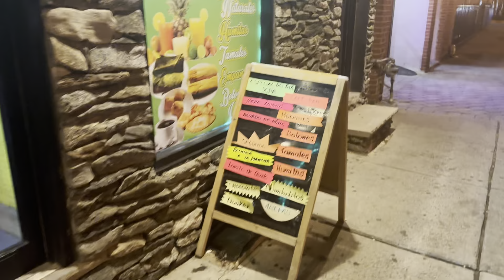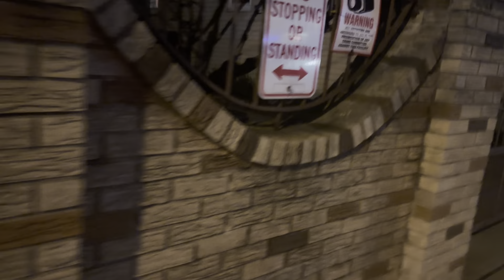6 de outubro de 2023